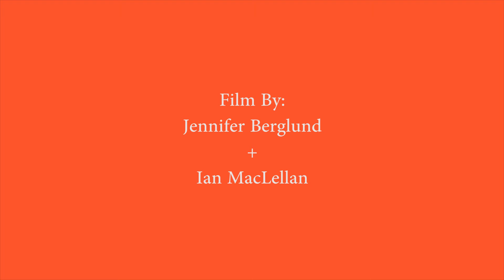Bug Music: David Rothenberg's Insect Choir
David Rothenberg, a professor of philosophy and music at the New Jersey Institute of Technology, likes to make music in nature...with nature. With clarinet, saxophone or electronic synthesizer, he has accompanied choruses of bellowing whales, chirping katydids and drumming mosquitoes. In this short documentary, he serenades with the species that started it all: Magicicada septindecim--the 17-year periodical cicadas.